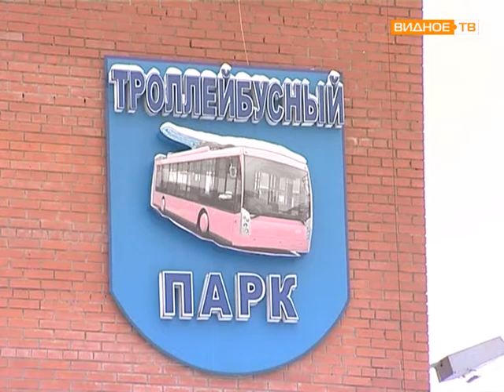Тренировка ГО ЧС в троллейбусном парке